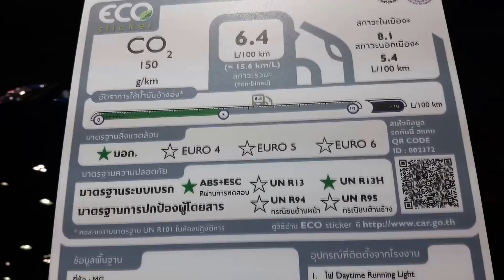MG3 Hatchback 1.5 D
MG3 Hatchback 1.5 D (2017) ราคา 509,000 บาท